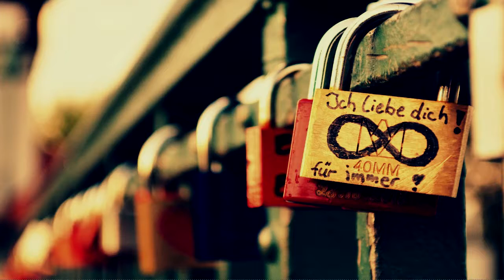Promise by Whitesand [Free Use Music & Sounds]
Promise by Whitesand
Click "SHOW MORE" to see important details!

=-=- 🎵 Track Info 🎵 -=-=
Title: Promise
Artist: Whitesand
Genre: Cinematic
Mood: Inspirational
Monetizable: Yes!

=-=- 📃 License 📃 -=-=
You are allowed to use this song in any of your videos, but you must provide credits to author(s) by using the info below and performer data: (Copy & Paste):

=-=- 🌄 Background Image 🌄 -=-=
Pixabay/User: M-S-Night

This channel do not have any kind of endorsement, relationship neither association with the YouTube brand and/or their products, do not represent their interests, nor have any relation with their activities.

We always try to find free to use music, but if for some reason this song has restrictions on its use and you are the copyright owner, or some info is wrong like license type or if monetization allowed or not, please contact us to and we will remove it.